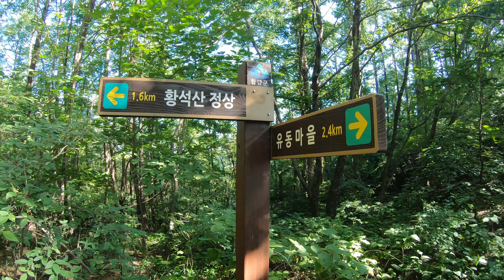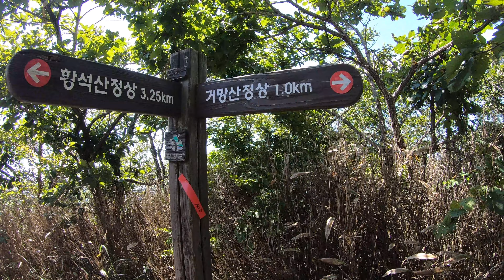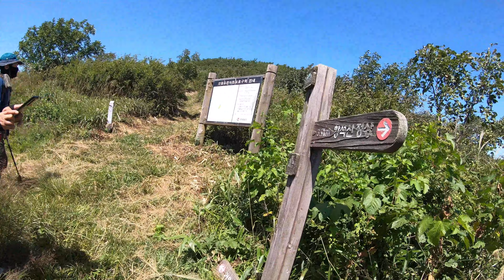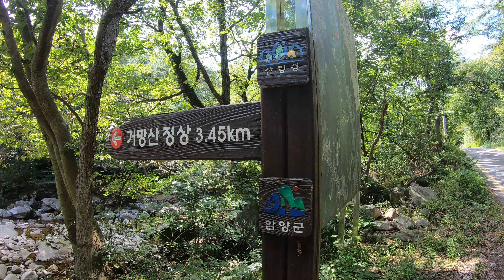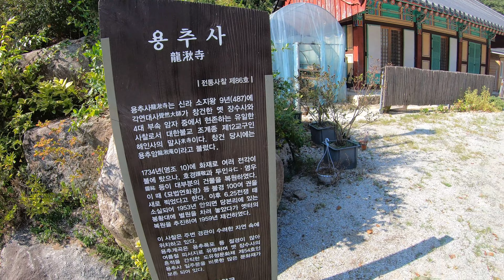[ 황석산 거망산 ] 100 명산 황석산 쉽지 않은 거망산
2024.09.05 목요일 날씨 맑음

가을의 초입 이지만 한여름 폭염 날씨
유동마을 회관 주차 후 등산 시작 07시 출발
황석산 망월대 까지는 조망없이 가파른 경사길
황석산성 도착 후 좌측 남봉을 보시고👉
황석산 정상👉 북봉 순으로 가시면 효율적입니다.